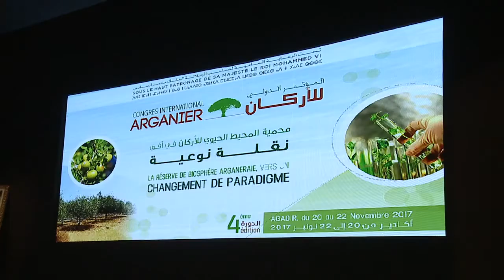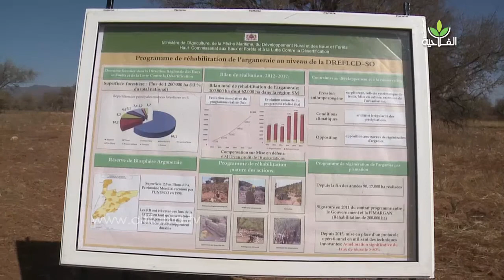مشروع تأهيل غابات الأركان يحقق نتائج مهمة في مجال تخليف شجيرات الأركان بالصويرة تارودانت وسيدي إفني